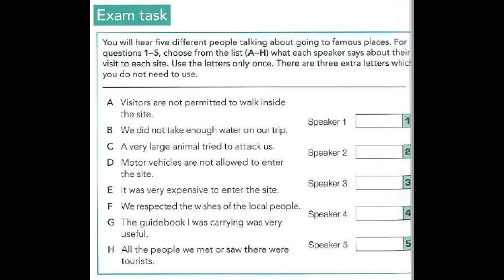FCE Listening Lesson 3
Compact FCE 2e SB (U3)003, p24